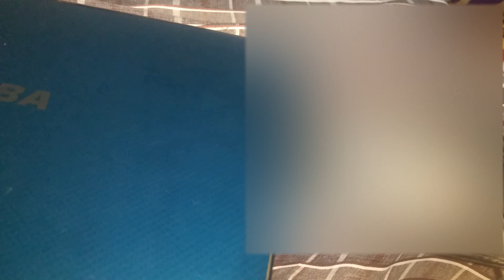How to remove stuck CD or DVD from laptop DVD writer